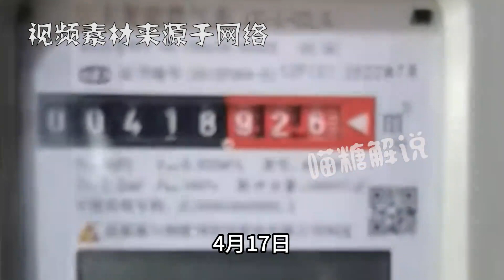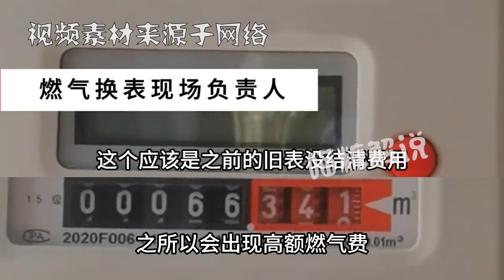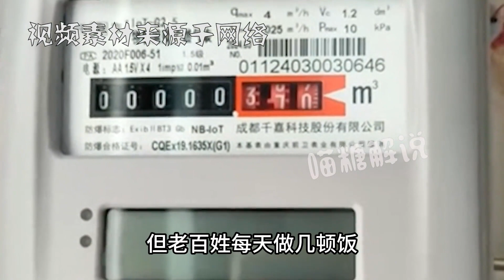成都業主含淚繳納17000元燃氣費，官方回應惹眾怒：系滯后繳費！